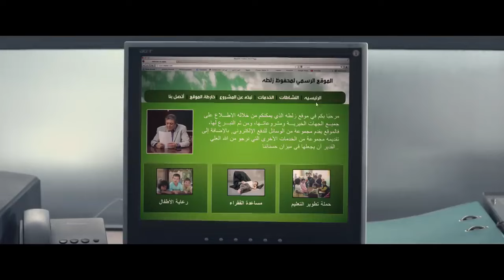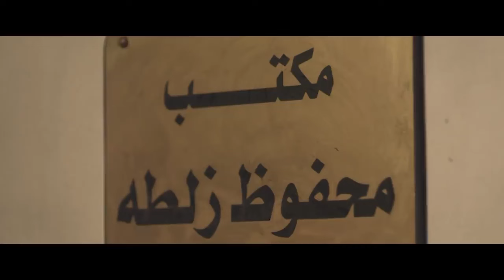حصرياً الحلقه الثامنه والعشرون من مسلسل| مملكة الضباع |بطولة محمود عبد العزيز و محمود حميده وسيد رجب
مملكة الضباع هو مسلسل تلفزيوني مصري يُبث في رمضان 2012 على عدة قنوات عربية من بينها قناة الحياة، قناة الحياة 2، القاهرة والناس، سي بي سي وروتانا خليجية.

قصة المسلسل

تدور أحداث المسلسل حول مدرس اللغة العربية الذي يعيش وسط حي باب الخلق العتيق ويقرر السفر إلى خارج مصر باحثا عن سبل أخرى للرزق بعد أن ضاقت به الدنيا في بلده وعندما يعود يفاجأ بالكثير من التغييرات والتطورات التي باتت تنبأ بمستقبل غريب، يحاول التعايش معاها ومواكبتها حتى يضمن الاستمرار.

بطولة

محمود حميده
سيد رجب
أحمد فلوكس
أحمد فؤاد سليم
تامر هجرس
عزت أبو عوف
منة فضالي
عبير صبري
عايدة رياض
محمود الجندي
دينا
سوزان نجم الدين
إيهاب فهمي
الهام عبد البديع
عمرو عبد العزيز
دعاء طعيمة
شيري عادل
سناء شافع
محسن منصور
فاروق فلوكس
كريم محمود عبد العزيز
محمد سليمان
محمد ممدوح
خليل مرسي
سمير العصفوري
سعيد صديق
شريف باهر
محمد مفتاح
محمد أبو داود
كريم كوجاك
ضياء الميرغني
حمزة الشيمي
محي الدين عبد المحسن
نادية رفيق
محمد الصاوي
محمد ريحان
محمد عامر